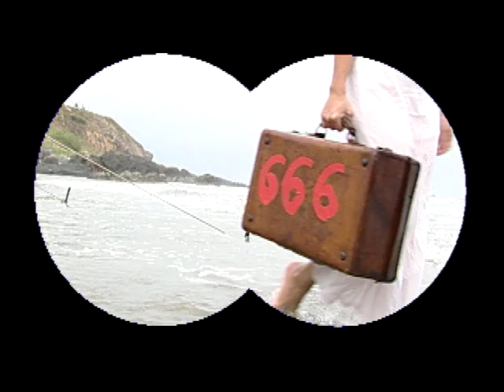Nhóm Trio 666 - KHÚC HÁT MÙA XUÂN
Bản chính thức Full HD được phát hành chính thức tại hệ thống kênh Youtube của RANG DONG ENTERTAINMENT INC

Follow RANG DONG ENTERTAINMENT INC ♥♫♥♪